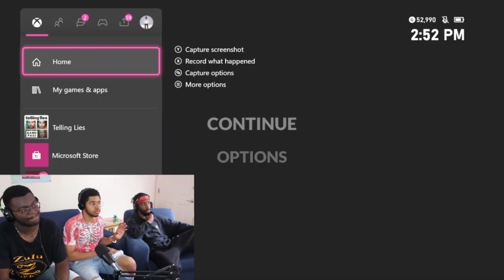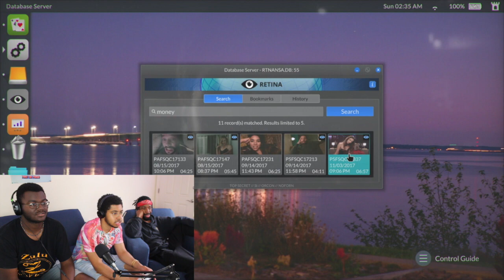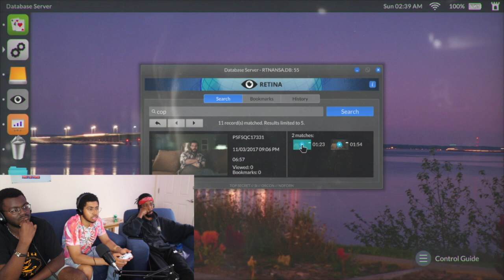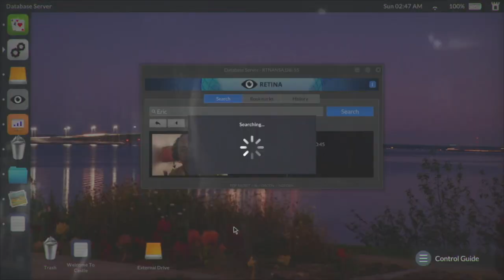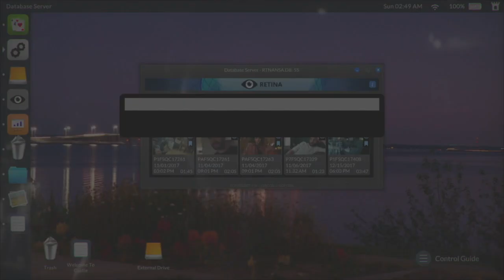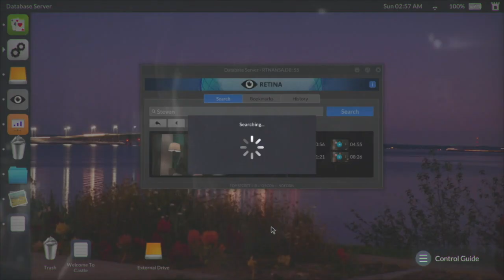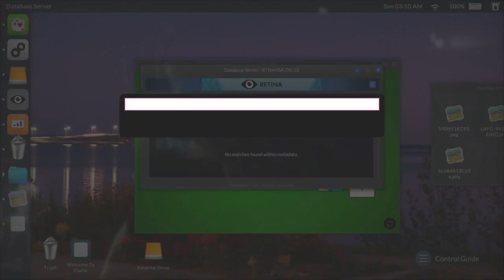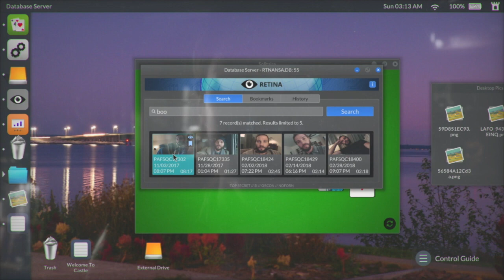Telling lies pt 3